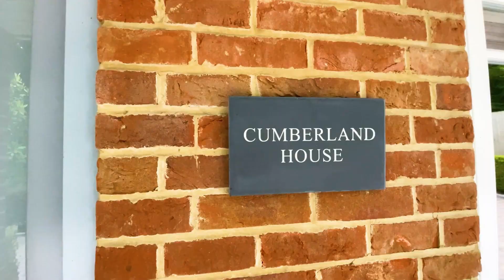Fisher & Partners | Cumberland House, Virginia Water | Luxury Home For Sale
Welcome to Cumberland House, an exquisite family home built in 2014, located on the prestigious Wellington Avenue.

This immaculately presented property boasts modern amenities and thoughtful design, perfect for contemporary family living.

Join us for a virtual tour to explore the spacious interiors, including an open-plan kitchen with top-of-the-line Miele appliances, a luxurious master suite, and a beautiful, easy-to-maintain garden that backs onto King George V playing fields.

Situated in the desirable area of Virginia Water, Cumberland House offers excellent transport links, including proximity to Virginia Water train station and the M25 and M3 motorways.

Enjoy the charm of Surrey’s lush greenery, local shops, and the famous Wentworth Golf Club, all within easy reach. Don't miss this opportunity to discover your dream home.

Highlights of Cumberland House:
* Driveway for 2-3 cars with an electric car charging point
* Underfloor heating on the ground floor
* Stunning open-plan kitchen with Miele appliances
* Luxurious master suite with garden views
* Easy-to-maintain garden with direct access to playing fields
* Excellent local schools and amenities

Watch the full virtual tour now and envision yourself living in this beautiful home!

For more information about this, and other properties available through Fisher and Partners, please contact our team.